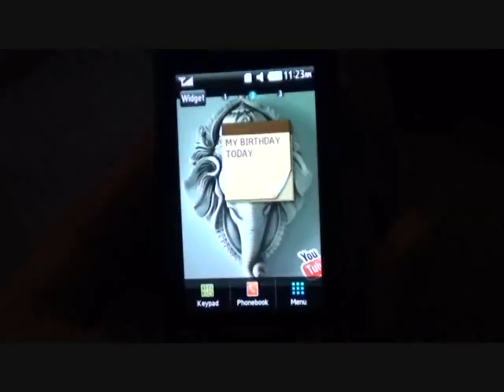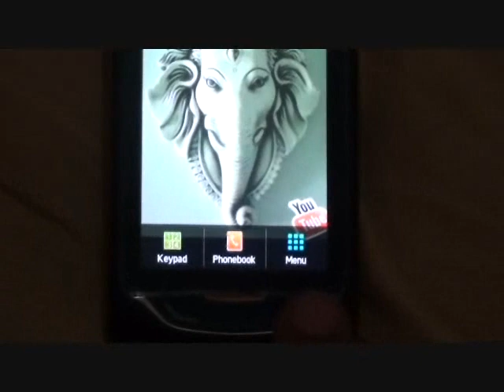short emotional hindi film ummeed -part 1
Watch a 13 year old boy Sid and how he struggles with his depression over something and make a way to defeat his sorrow.
A sweet little inspiring story which is very close to my heart. Please watch its second part as well because ending has a big unexpected twist.